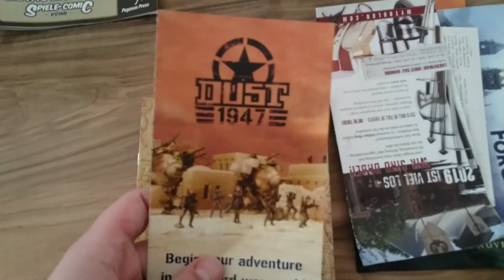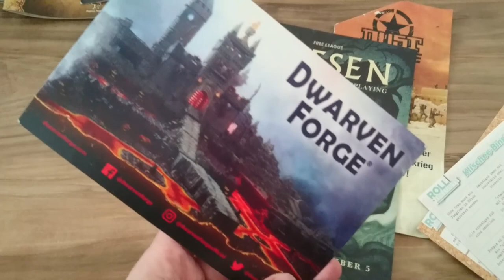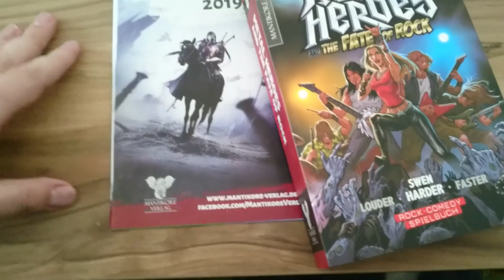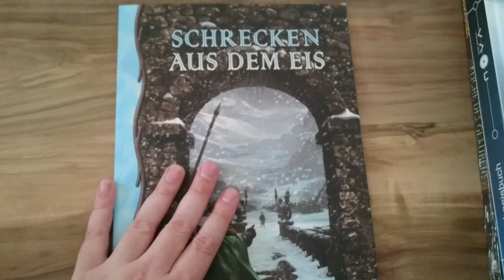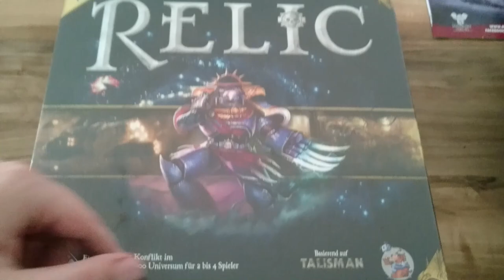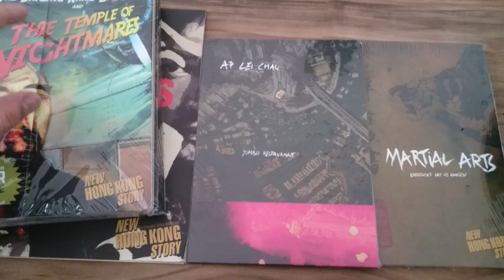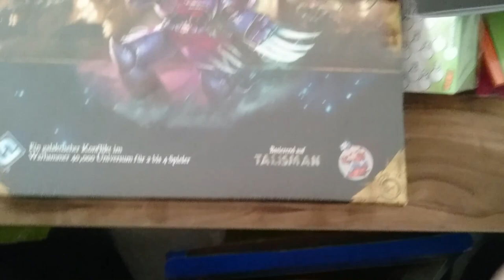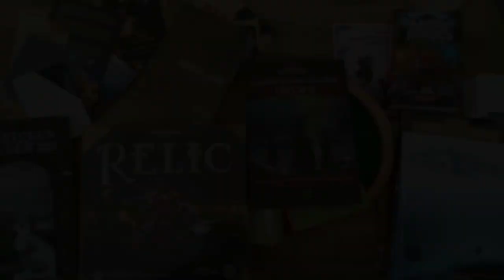SPIEL 2019 Loot - Rollenspiele, Brettspiele, Pen and Paper, Tabletop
Ich war auf der sagenumwobenen SPIEL 2019 in Essen und habe einiges an Geld gelassen.
Vor allem die kleinen Verlage wollte ich dieses Mal unterstützen, so gibt es zahlreiches in meiner Box bzw. für euch vor die Kamera.

Meinen großen Messe-Bericht von der Spiel19 habe ich schon auf meiner Homepage veröffentlicht, hier zunächst meine Bücher und Brettspiele.
Ich gehe mal mein Rohmaterial durch und schaue ob ich auch mehr zeigen kann. Wir werden sehen

PS: Meine Stimme ist kaputt

mit dabei:
Splittermond - Schrecken aus dem Eis
Erdenstern - Lignum
New Hong Kong Story
FUK von Mannifest Games
Metal Heroes von Swen Harder
Cthulhu Plüschtier
Dust 1947
Pegasus Sherlock Holmes
Katzulhu / Cathulhu für noch mehr Cthulhu
Roll Inclusive
Dwarven Forge
Syrinscape
Mantikore-Verlag
Nova
Warhammer Fantasy - Reiche des Glaubens
Schatten des Dämonenfürsten
Würfelbrett - Dice Tray
Relic - Talisman
Kraken Wargames

Meine Ausrüstung:
Rode NTUSB Kondensatormikrofon

▬  Kanal-Unterstützung  ▬

▬  Rechtliches  ▬